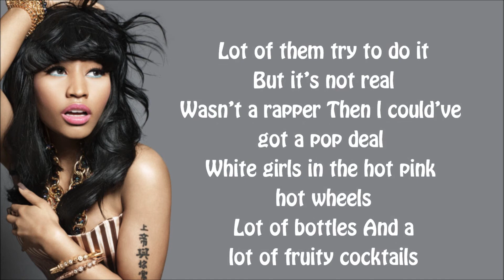Nicki Minaj - 2012 Verse Lyrics Video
New twitter - coming soon
thank you for subcribing ♥ i love you guys